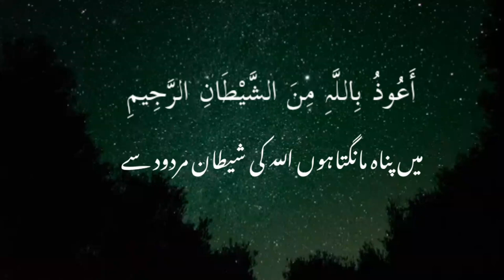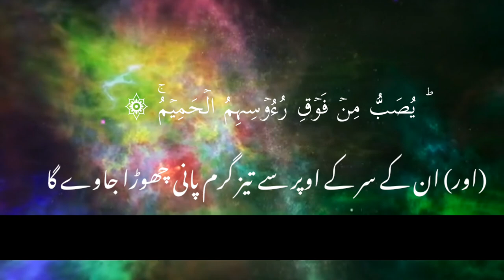surah hajj|quran tilawat|copyright free